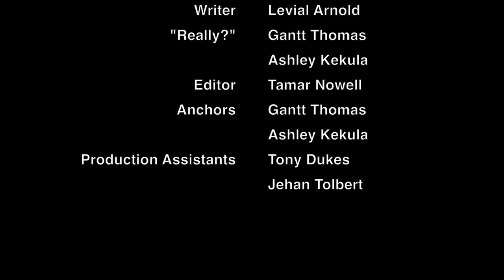Laker News Update of Clayton State University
Laker News Update is partly the online video version of Clayton State University's Laker Lines published by the CSU Relations Department, as well as the university's only news broadcast. Each update includes vital information about upcoming campus events, new campus opportunities and relative campus decisions.

Laker News Update is a branch of Clayton State Television. Broadcasting from Clayton State University, Laker News Update is a 60-90 second long show featured online.